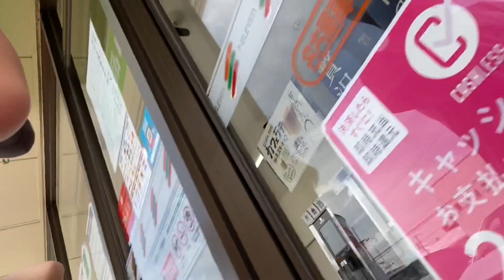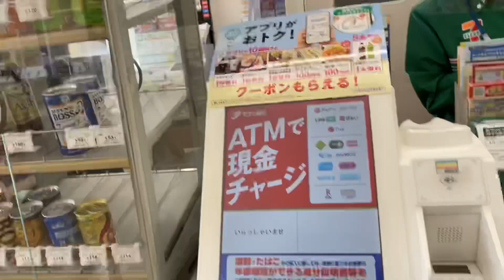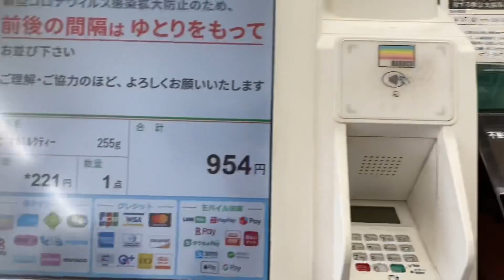Vlog 005: Trying Milktea Tapioca! Masarap kaya? 暑いからタピオカ飲んでみた‼︎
Yamakawa Brothers here! Taiga and Hyoga Yamakawa

Ngayon naman po ay susubukan namin uminom ng milktea! Kung may mga request po kayong challenge o gustong ipagawa sa amin, open po ang comment box para sa inyong mga suhestiyon. Salamat po!

Gear used:
Camera: iPhone 11 and iPad 4